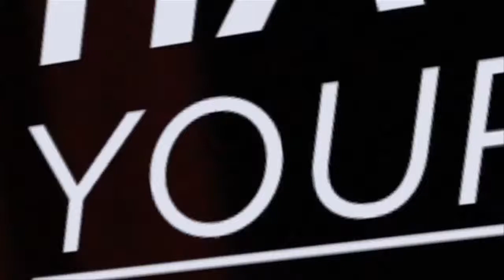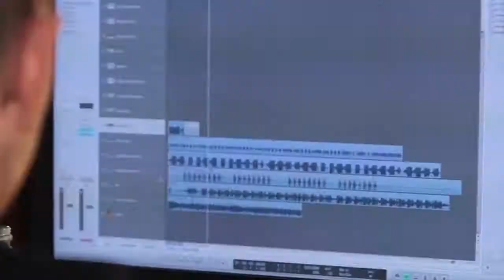In the Studio with Nicky Romero Kia Forte Found Sounds